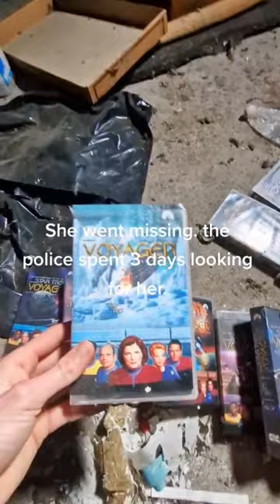This Abandoned Ski Resort Has A Dark and sad history. 😔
a young girl had an accident while out skiing